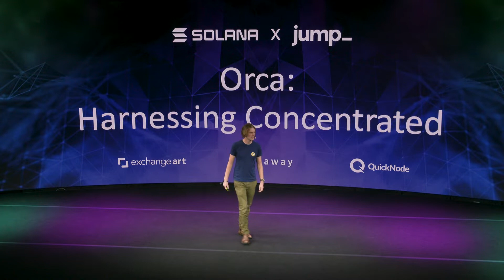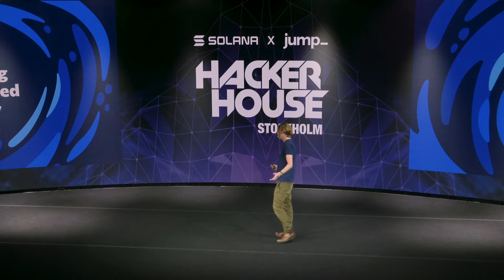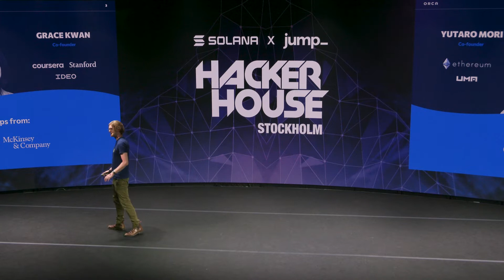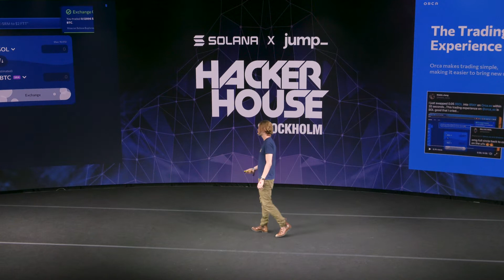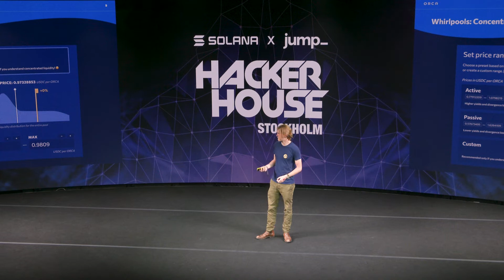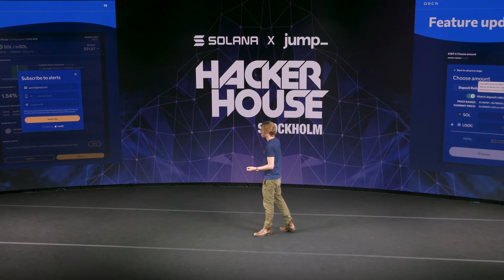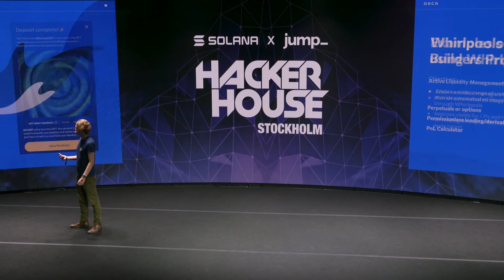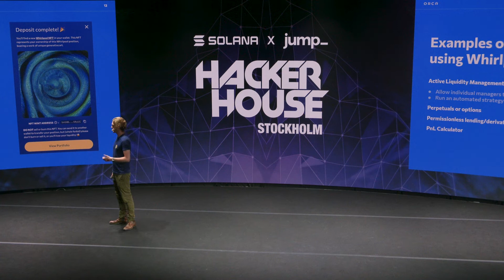Orca: Harnessing Concentrated Liquidity | Solana Hacker House Stockholm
Nautilus from Orca presents at Hacker House Stockholm, exploring Orca's exceptional capital efficiency and recent integration with Notifi!